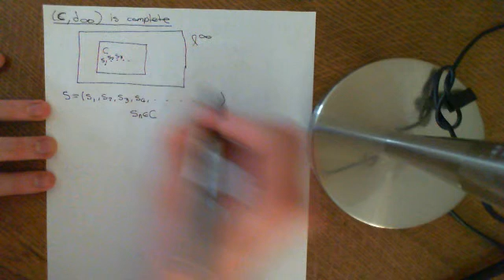C (The Set of all Convergent Sequence) is Complete Part 1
We show that the set C (The set of all convergent sequences), with the infinity metric is a complete metric space.